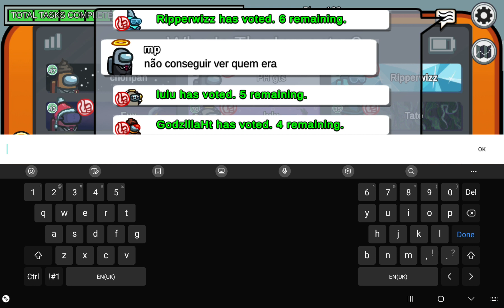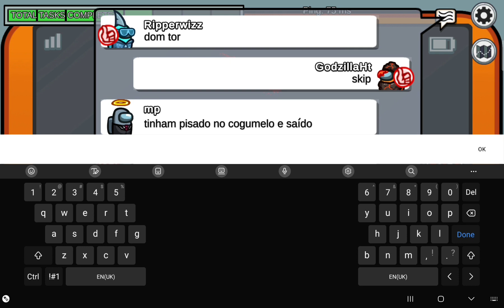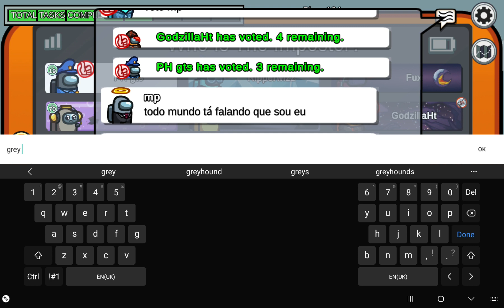Among us gameplay new fungus map